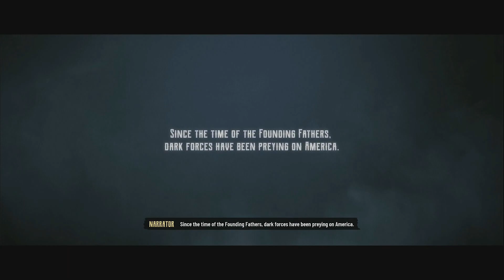Evil West (Review)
Hi this is a game called Evil West which was released yesterday on consoles and pc. This is the narrated version of this gameplay and I have a no commentary version on my new game channel which is linked below if you prefer to watch that. Thanks

My Gear:
My Green Screen
My Light
My Camera
My Microphone
Capture Card 1
Capture Card 2